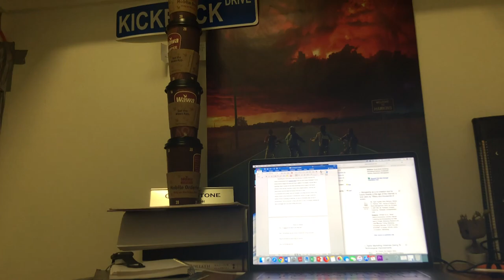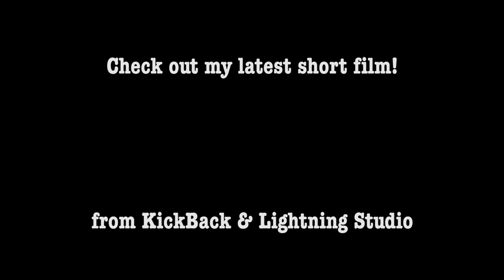vlog #33 | upcoming projects (Driven, VOTS)